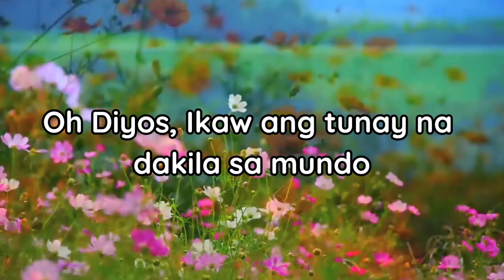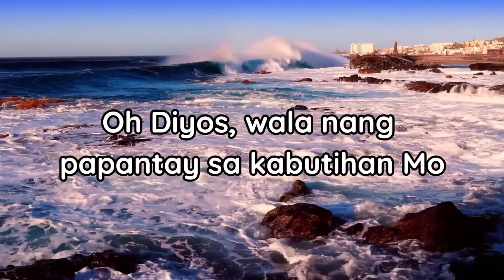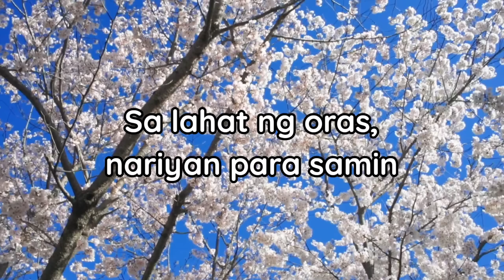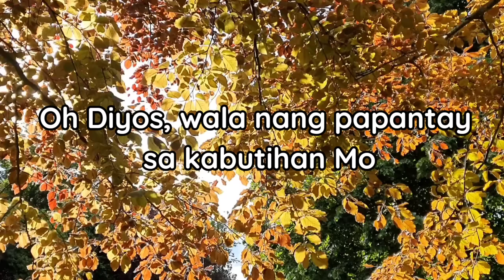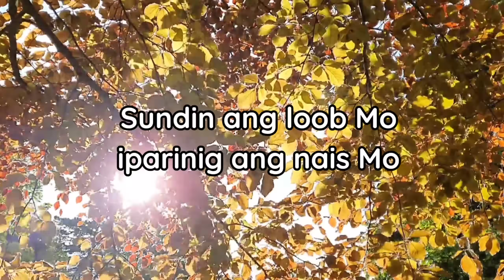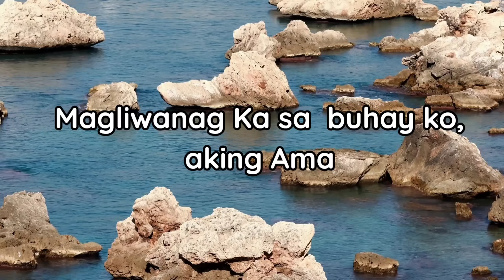Diyos Ka Sa Amin Cover with Lyrics (Tagalog Christian Worship Song)| Give Thanks To The Holy One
Diyos Ka Sa Amin Cover with Lyrics (Tagalog Worship Song)
Tagalog Christian Worship Songs!
Salamat Panginoon!

Give Thanks To The Holy One